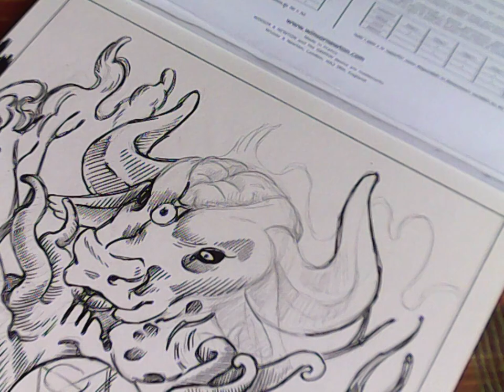Moloch-drawing time-lapse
In the Hebrew bible, the name Moloch appears a couple of times primarily in the book of Leviticus where he was usually offered child sacrifices.
Since the Medieval period Moloch has been depicted as a bull-headed creature with out-stretched hands over a fire, he has also been a symbolic representation of demand and consume for the cost of a sacrificial price.